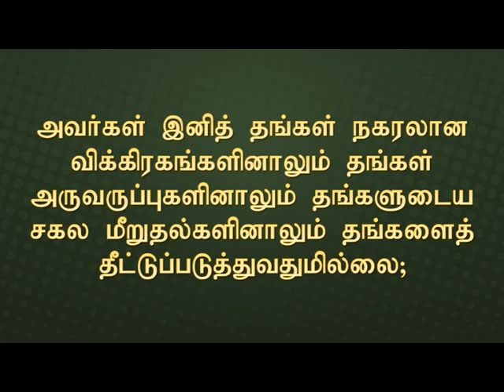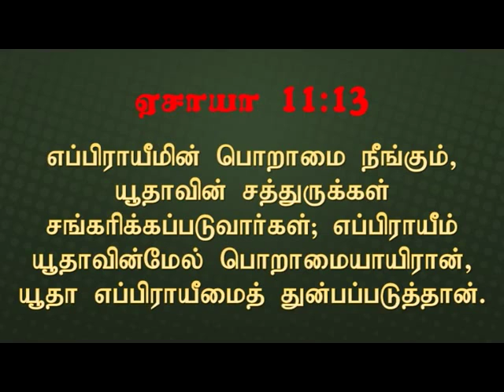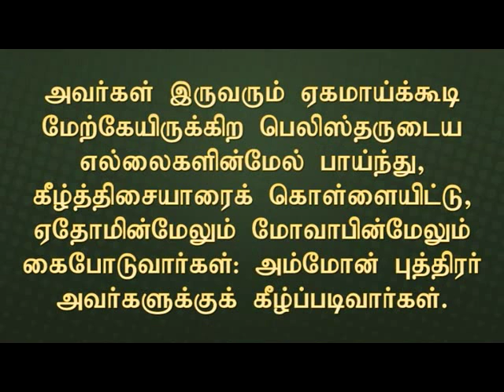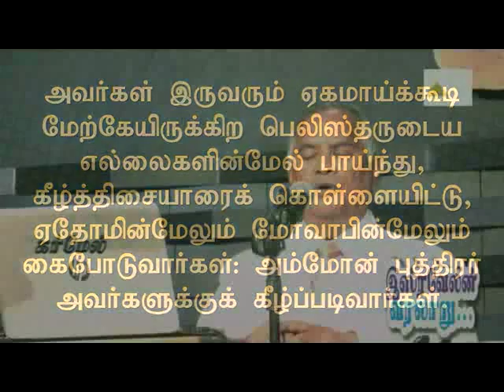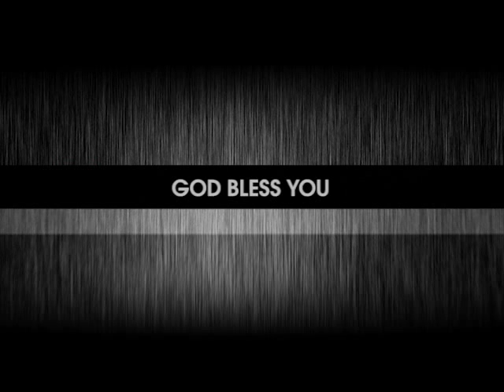History Of Israel | இஸ்ரேலின் வரலாறு... | Isaravelin Varalaru...| Rev. Robert Simon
Message Title / தேவ செய்தி தலைப்பு: History Of Israel | இஸ்ரேலின் வரலாறு... | Isaravelin Varalaru...

Message Date / தேவ செய்தி நாள்: TO BE UPDATED

History Of Israel | இஸ்ரேலின் வரலாறு... | Isaravelin Varalaru... | தமிழ் தேவ செய்தி | முனைவர் இராபர்ட் சைமன் | கர்மேல் ஊழியங்கள் | Tamil Message | Pr. Robert Simon | Carmel Ministries

Our Address:
Carmel Christian Assembly
103, Brickkiln Road,
Purasawalkam,